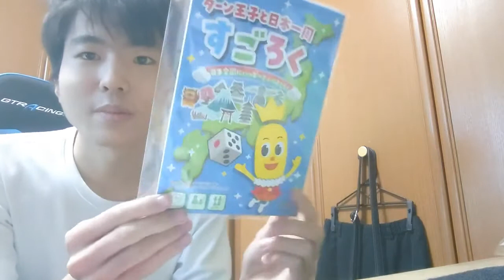カルピストランプをゲットしてきたので紹介してみた！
対象商品を買うとカルピス仕様の『カルピストランプ』があったのでゲットしてきました！！ボードゲーマーの方には必須アイテム!?

【LINE】
カラータイルくんのLINE公式アカウントができました!!⬇
⬆ココから今スグ友達追加!!✨

【ぬりえ】
オリジナルキャラクター【カラータイルくんぬりえ無料配信中!!】
⬇今スグキミも！無料ダウンロード！！⬇

コンビニなどのプリンターで印刷したらお家に持って帰って塗り絵を楽しんでね♪

【BOOTH】
家族みんなで楽しめる自作ボードゲーム販売してます↓
子どもから大人まで楽しく遊べる知育にもオススメなゲームです!
ゲーム以外にもいろいろなかわいいグッズが売っています!

サブチャンネルができました!!こちらも登録をお願いします！最近はけん玉の内容が多いですが。

【ブログ】ここでしか話せない内容たっぷり！
かいのあらたのボードゲーム
読者登録してね☆

自作ボードゲーム《○○の王様》専用アカウント

高評価もヨロシク！！

コメントもたくさん待ってます！！